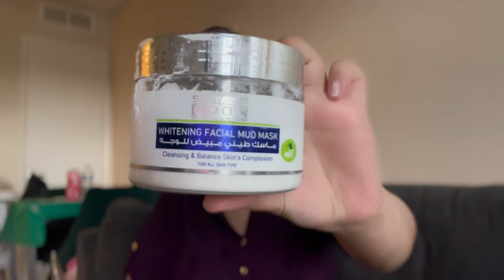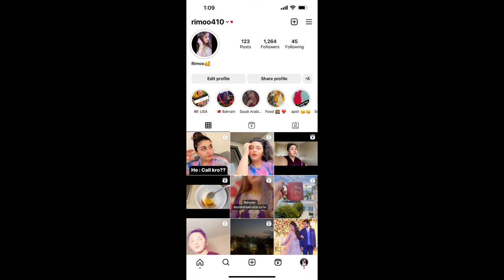Whitening facial At Home | 100% Results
It how we know how much you enjoyed the videos & how it helps us bring♥️

💟Lots Of Love Thank-You